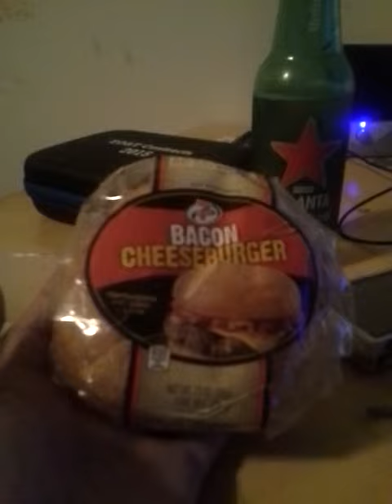Burger bot @ 7-Eleven